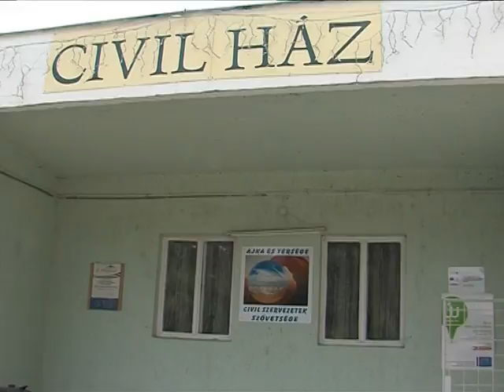Rock and Roll tábor Magazin 2015.08.24.